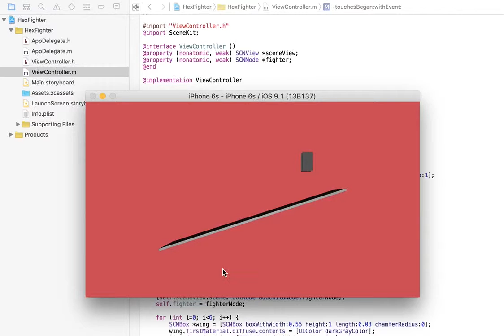Today's iOS sample no.1164 hex fighter